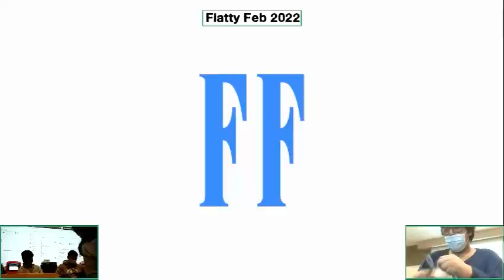(Pythra) vs. Scubbss (Cloud) - Winners Finals - Flatty Feb 2022